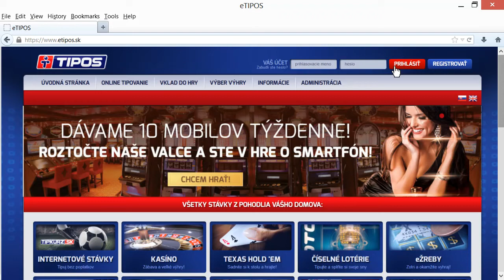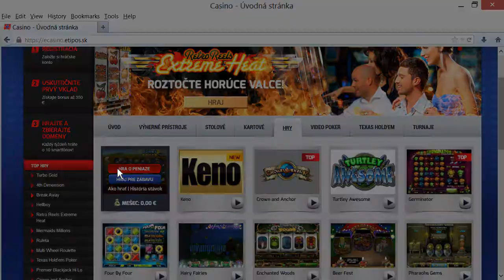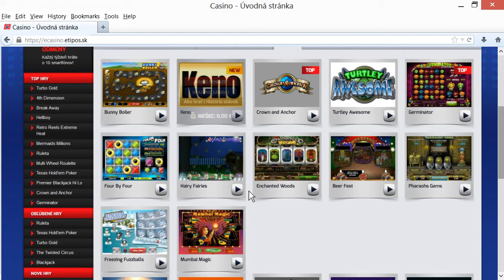eTipos - hry tutorial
Vyskúšajte si zábavné hry v najväčšom slovenskom internetovom kasíne, etipos.sk.